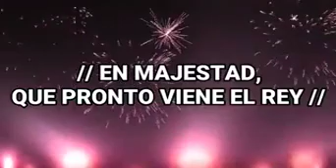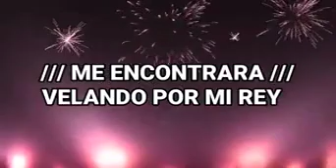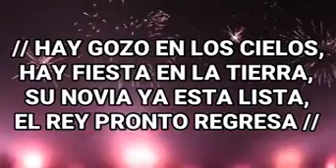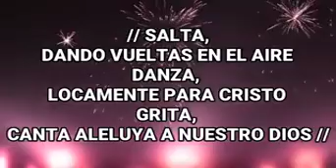Alistate dando vueltas en el aire.